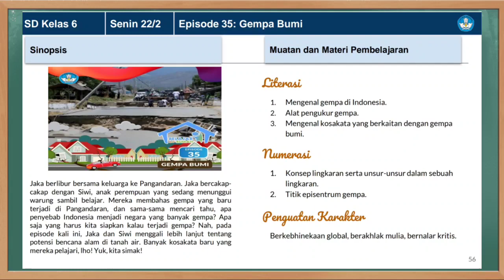Kunci Jawaban TVRI Kelas 6 SD Senin 22 Februari Gempa Bumi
Kunci Jawaban TVRI Kelas 6 SD Senin 22 Februari 2021 dengan materi Episode 35: Gempa Bumi